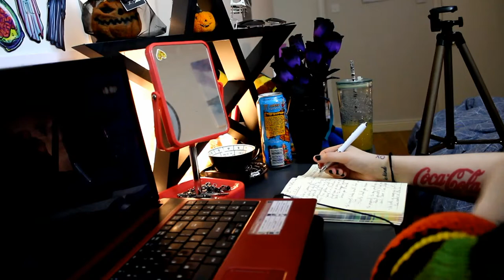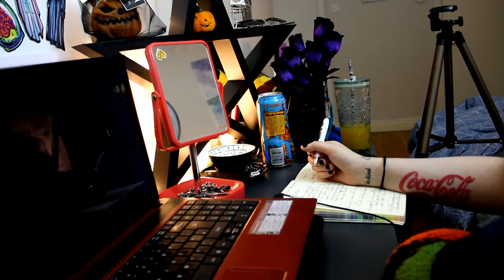REVIEWING NEIL GAIMEN'S WRITING MASTERCLASS// inspiration, motivation, & how to finish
REVIEWING NEIL GAIMEN'S WRITING MASTERCLASS

Having had this subscription for months now, I thought I may as well put it to use and start reviewing some of the writing classes, starting with the fantasy man himself Neil Gaimen. Let me know what writer's class you would like me to review next!